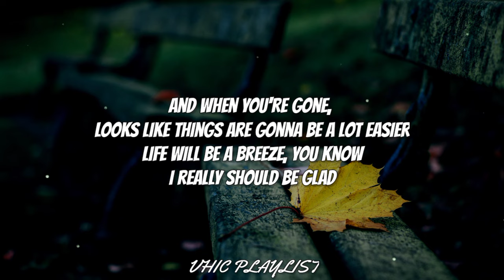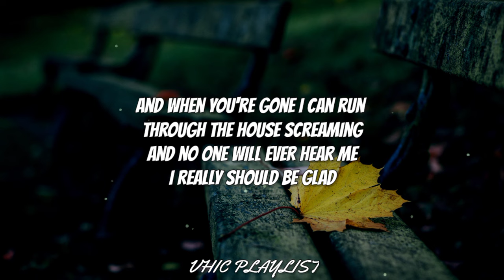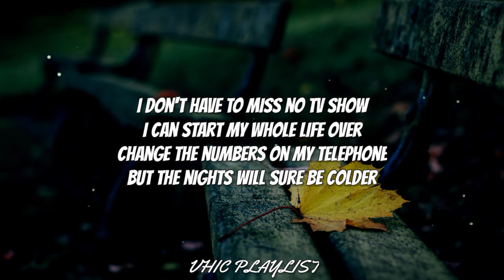Bluer Than Blue - Michael Johnson (Lyrics)🎶